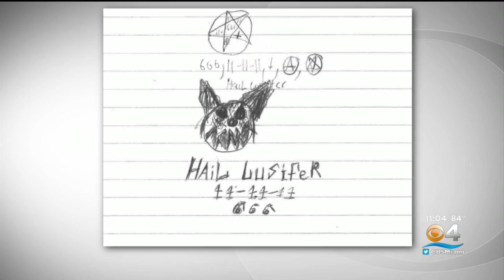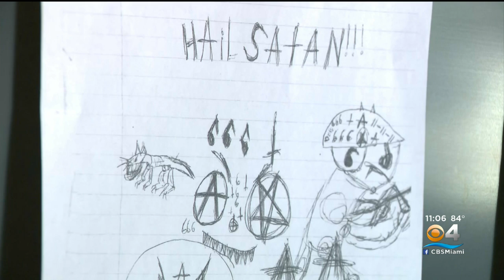Violent Drawings From Parkland School Shooter Revealed During Death Penalty Trial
CBS4's Gabrielle Arzola reports on how a psychologist who treated the Parkland school shooter Nikolas Cruz when he was 8 years old and how he testified Wednesday.